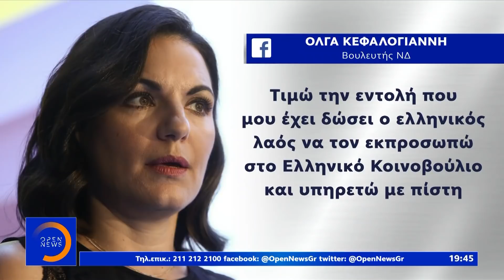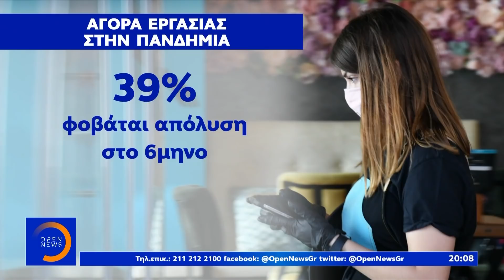Κεντρικό δελτίο ειδήσεων 17/06/2020 | OPEN TV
Οι συμφωνίες Μητσοτάκη – Νετανιάχου «θορύβησαν» τον Ερντογάν. Έστειλε δύο υπουργούς στη Λιβύη και τεθωρακισμένο στο Ιράκ. Η Γαλλία κατηγορεί το ΝΑΤΟ για στρουθοκαμηλισμό. Αντίστροφη μέτρηση για τον ανασχηματισμό. Ποιοι υπουργοί φεύγουν, ποιοι αλλάζουν χαρτοφυλάκιο, τα νέα πρόσωπα στην κυβέρνηση. Απατεώνας παρίστανε γιατρό ανίατων ασθενειών και οδήγησε στον θάνατο 3 ανθρώπους, ανάμεσά τους και δύο παιδιά. Η συγκλονιστική μαρτυρία του πατέρα που έχασε το παιδί του. Βίντεο-ντοκουμέντο από τη στιγμή που η φερόμενη απαγωγέας αφήνει την μικρή Μαρκέλλα. Πως έπεσε στα χέρια της αστυνομίας. Πεδίο μάχης οι δρόμοι του Παρισιού σε διαδήλωση γιατρών και νοσηλευτών. Βροχή τα δακρυγόνα από τους αστυνομικούς. Αναλυτικά το κεντρικό δελτίο ειδήσεων στο OPEN, με τη Νίκη Λυμπεράκη.